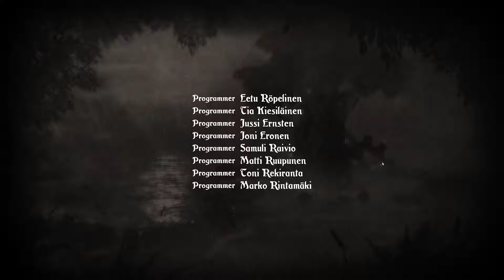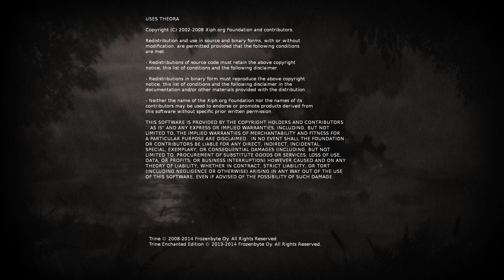Trine - Enchanted Edition (#8) Finále - Tower of Sarek (Let's Play CZ 1080p 60fps PC)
V tomto videjku jsme se dostali na samotný konec hry a musíme se vyšplhat na vrchol věže dřív, než nás spálí stoupající láva.